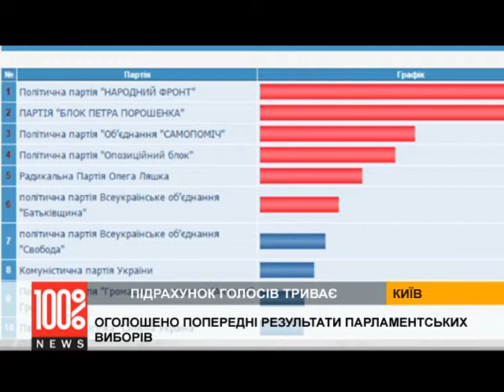Попередні результати парламентських виборів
Спочатку згідно екзит-полів Блок Петра Порошенка вів перед у результатах голосування, а Народний фронт Арсенія Яценюка йшов другим з незначним відставанням. Після того, як було опрацбовано 40% голосів виборців — ситуація змінилась на протилежну.